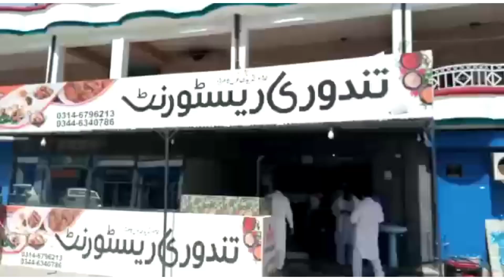نیو اوپننگ تندوری ریسٹورنٹ نقیبی شاپنگ سنٹر نذد کشمیر بیکری حمید آباد چوک چکسواری۔پیزا ہارٹ کے مالک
نیو اوپننگ تندوری ریسٹورنٹ نقیبی شاپنگ سنٹر نذد کشمیر بیکری حمید آباد چوک چکسواری۔پیزا ہارٹ کے مالک عاشق حسین۔